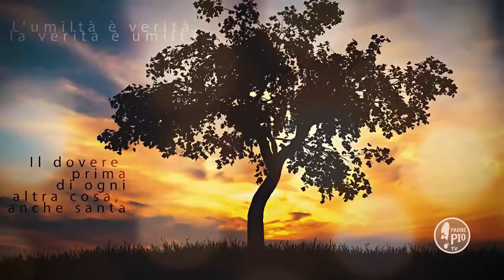Dio vi aiuterà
Fra PierGiorgio Taneburgo - Buona Giornata con Padre Pio 12 Novembre 2019
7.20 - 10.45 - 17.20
La Frase di Padre Pio:
"Siate, mie dilettissime figliole, tutte  rassegnate  nelle  mani  di nostro Signore, donandogli il rimanente degli anni vostri, e supplicatelo  sempre ad impiegarli a servirsene in quella sorte di vita che a lui piú piacerà. Non preoccupate il vostro cuore con vane promesse di tranquillità, di gusto e di meriti; ma presentate al vostro Sposo divino i vostri cuori tutti vuoti di ogni altro affetto ma non del suo casto amore, e supplicatelo che lo riempia puramente e semplicemente dei movimenti, dei desideri e volontà che sono del suo [amore] acciocché il vostro cuore, come una madreperla, non concepisca che  con  la  rugiada  del  cielo e non con l’acqua del mondo; e vedrete che Dio vi aiuterà e che farete assai, cosí nell’eleggere che nell’eseguire"